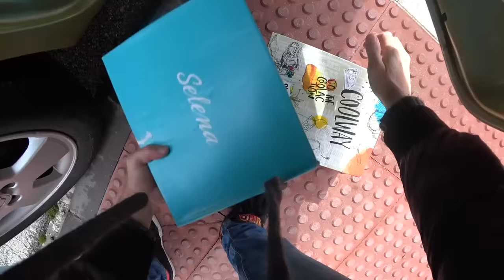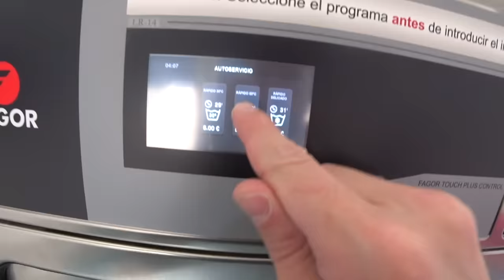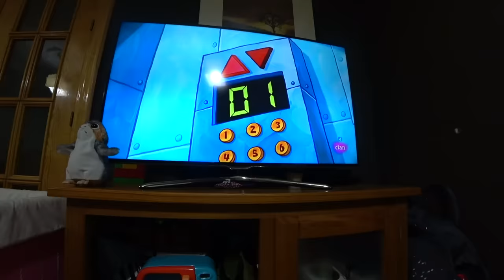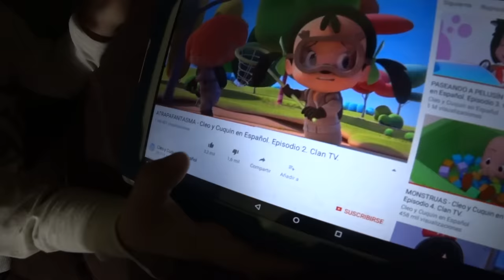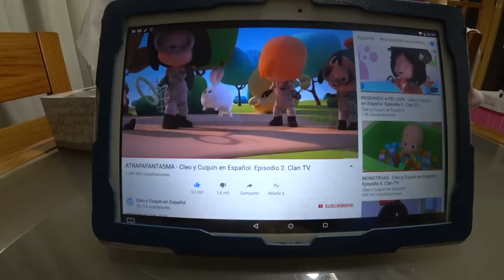BEBÊ LAURA ACORDADA NO BERÇO!! Rotina em Familia - Daily Vlog Brancoala, Laurinha, Maikito e Claudia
Mais um dia da nossa rotina em familia! Acordamos a Laurinha no berço, mostramos nosso dia na rua e em casa. A Claudia trocou a bateria do relógio dela, levamos roupas pra reciclar, abastecemos o carro e lavamos as mamadeiras da bebê Laura. STYLE!